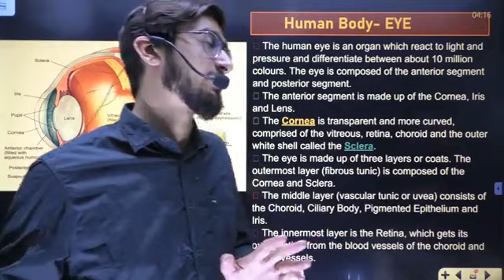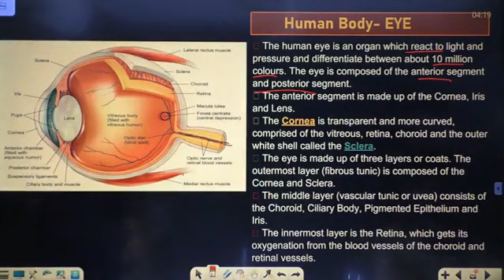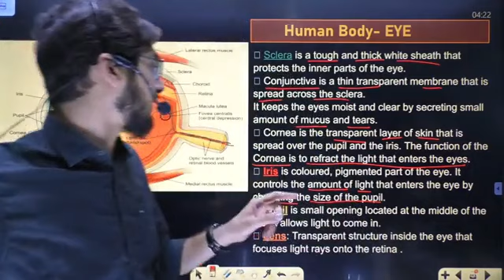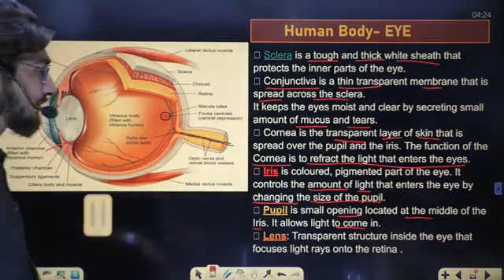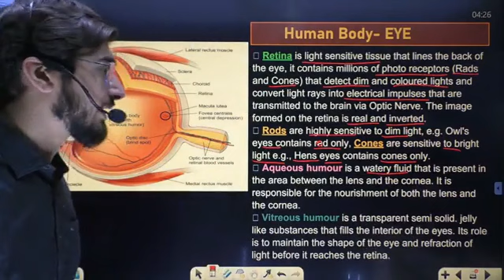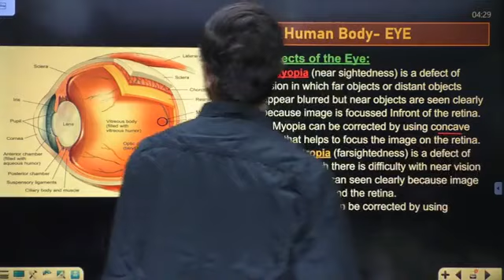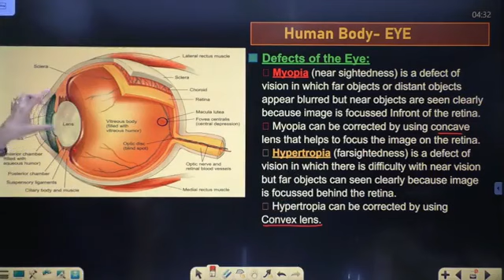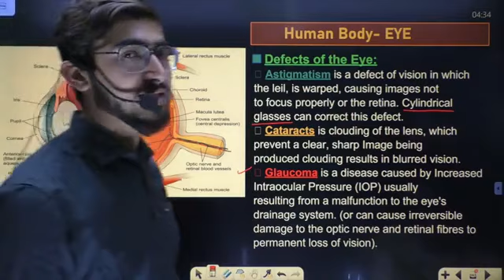Biology Class 16 l GV Kaksha APP Paid Batch l Complete SSC GS by GVWITMOVER Sir l